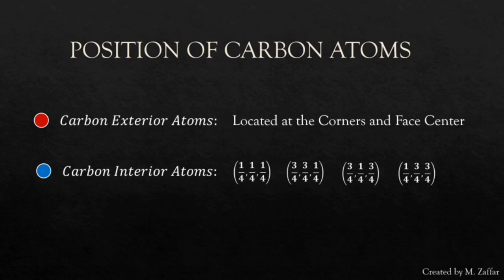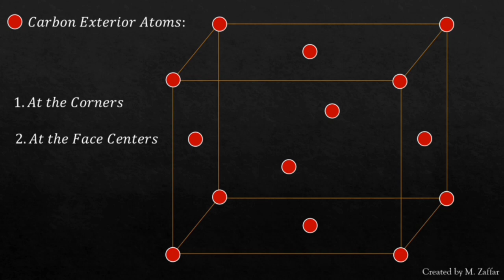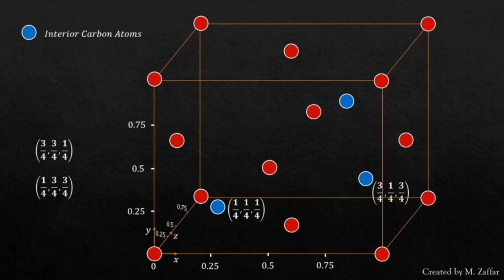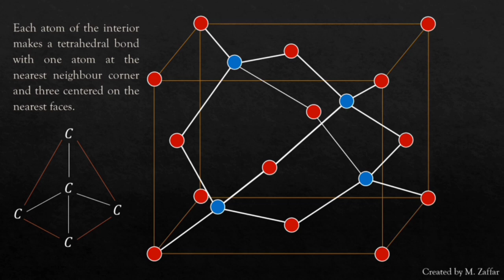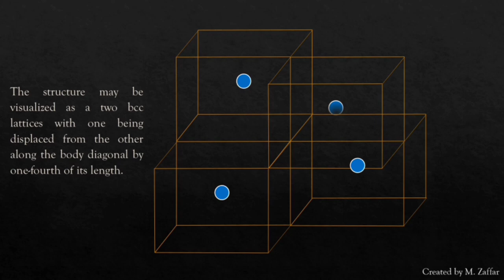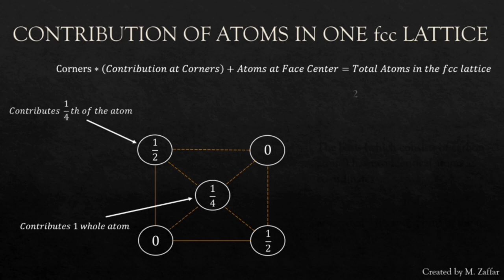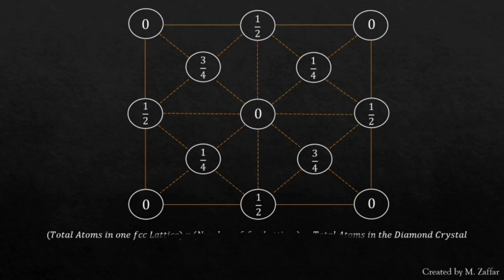Diamond Crystal Structure Animation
The description of the Diamond crystal has been designed and animated in MS PowerPoint to give its construction. The location of interior and exterior carbon atoms in the crystal have also been labelled. Some of the valuable properties other than the chemical and physical have been described to get a better understanding.

I recommend all of you to go for the book named "Introduction to Solid State Physics" by Charles Kittel for further study.

***Let us take this relationship a bit further and be friends on social***